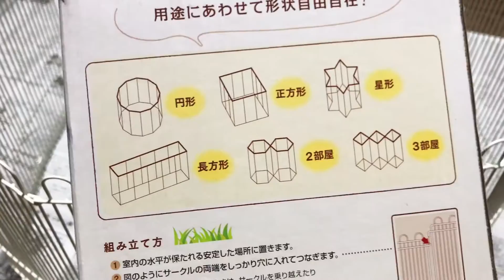2600円で買った柵が役に立たなくて泣けた。【ハムスター】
飼育のアドバイスなどありましたら
是非是非コメント欄に宜しくお願いします(^^♪

これからどんどん癒しの動画を投稿していきます。
よかったらまた見てください。